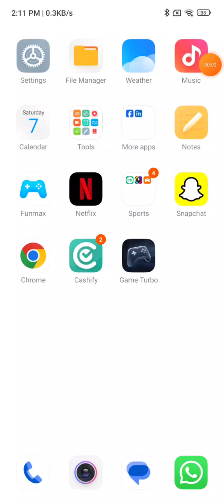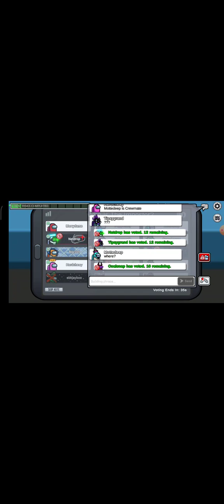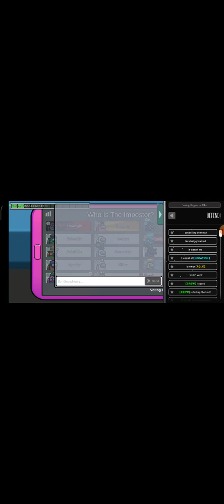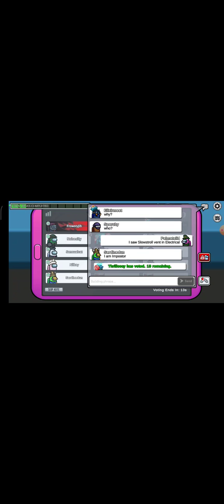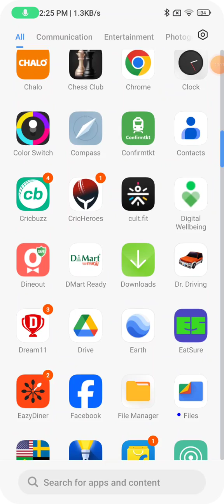half face unlocked.Full face when 30 likes logo of channel is my brother not me.